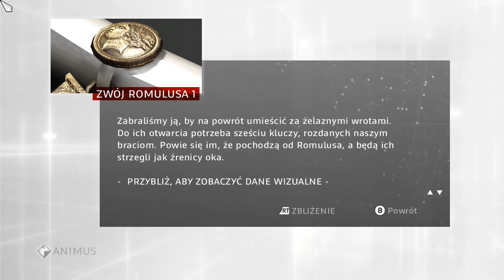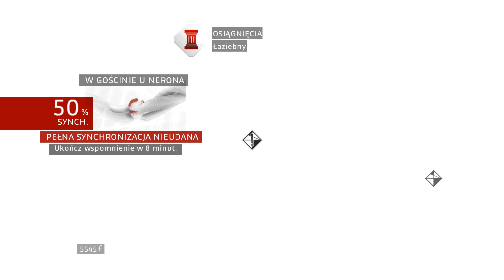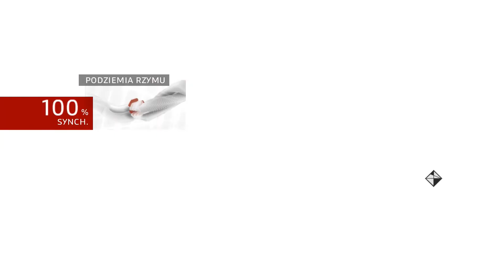Zręcznościówki u Romulusa | Assassin's Creed Brotherhood #06